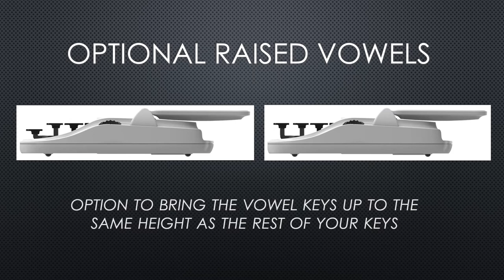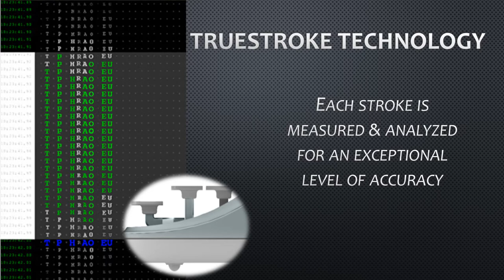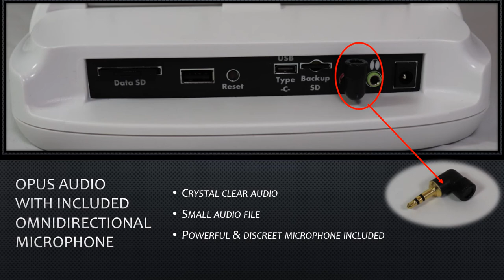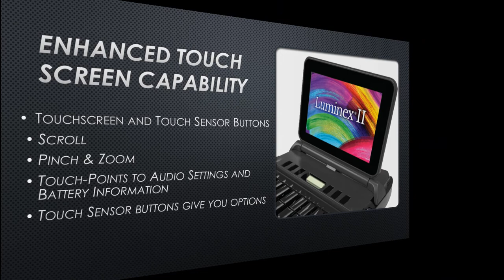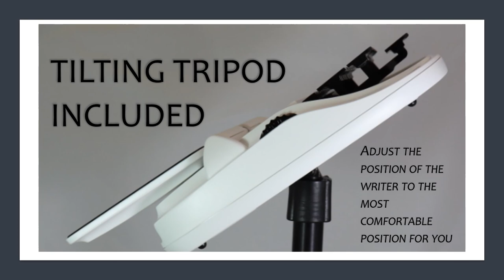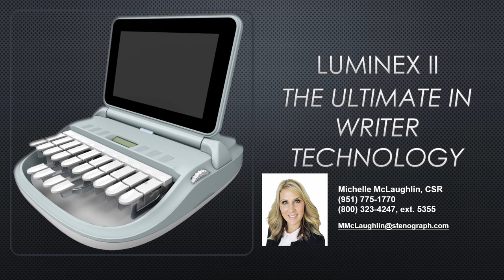Discover the Luminex II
Stenograph's District Sales Manager, Michelle McLaughlin, takes you through a detailed overview of the Luminex II- the ultimate in writer technology.